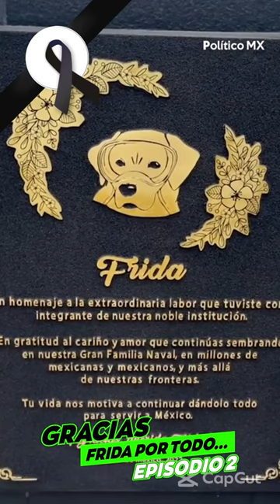🐶🚑 frida la perrita rescatista muere | EPIS 2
Bienvendiso, esta es la breve historia de frida la perrita rescatista
Ella es frida la perrita rescatista,  A continuacion podemos  en este vídeo  frida la perrita rescatista en accion, le compartimos alfo de la frida la perrita rescatista biografia, En el año 2.009 nació y desde cachorra inicio su recorrido militar como recatista y en el años 2012 frida la perrita rescatista se jubila

Querida y famosa por su gran labor tambien la observamos en las distintas ceremonias frida perro rescatista desfile en eventos militares,

Lamentablemente hoy tenemos que contarles que frida la perrita rescatista muere,
ayer martes en las instalaciones de la  Marina en su cuentas oficiales anuncuaron que  frida la perrita rescatista muere,

Ademas en octubre fue inagurada un moumento en bronce para frida perro rescatista estatua donde reposaran los restos mortales  y así rendiran homenaje y tributo para nunca olvidarnos de la historia de frida la perrita rescatista

Los ojos miel de frida rescatista canina, se cerraron para siempre este martes. esto fue relamente lo que pasó con frida la perrita rescatista

La perrita labrador que se ganó la admiración y gratitud de México por su labor de rescatista en desastres, Frida era parte de la Unidad Canina de la Secretaría de Marina y estaba entrenada para la búsqueda de personas desaparecidas.

"Desde sus primeros días de nacida, la cachorrita comenzó su entrenamiento, en el cual sus entrenadores observaron cualidades ideales para llevar a cabo funciones dentro de las filas de la Armada de México", destacó la institución.

Al cumplir 10 años, en 2019, había dejado las tareas de rescate para disfrutar de su retiro.

Apenas en octubre pasado, la Marina develó un monumento con una inscripción dorada "en homenaje a la extraordinaria labor" que tuvo y "en gratitud al cariño y amor" que generaba a la Marina y al país.

Sus restos descansarán ahí.